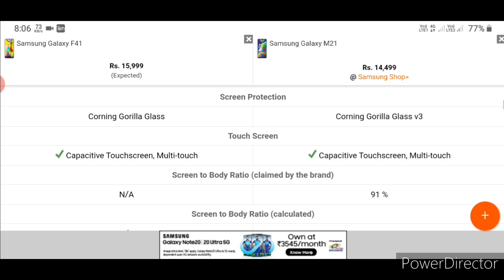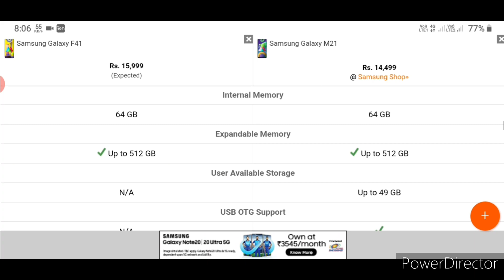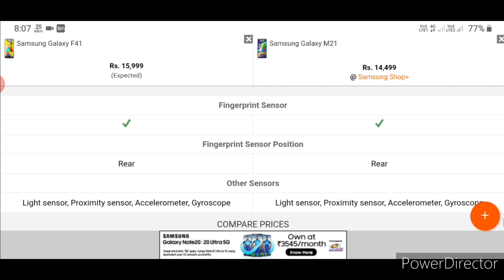Samsung Galaxy F41 vs Samsung Galaxy M21 Full Comparison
SamsungGalaxyF41 vs
SamsungGalaxyM21 Full Comparison